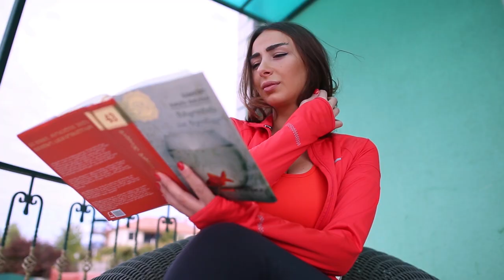Bachelorette Party Anske Xupenia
bachelorette party anskexupenia